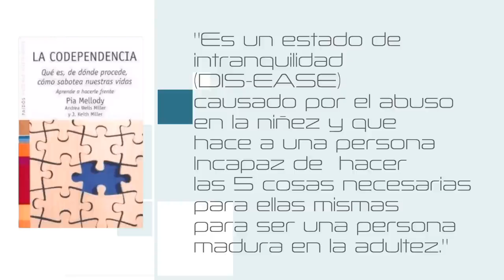Codependencia vs Dependencia | Libros Recomendados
💡Oferta CURSO "COMO HACER CONTACTO CERO CON CONVICCIÓN"